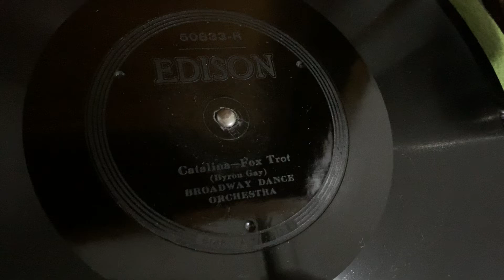“Catalina” Broadway Dance Orchestra - Edison Diamond Disc 50833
“Catalina”
Broadway Dance Orchestra